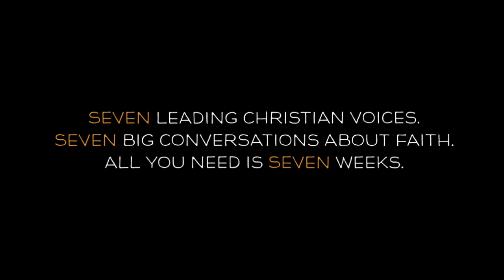Lauren Winner on Animate: Faith - A Video-Based Curriculum for Adults Small Groups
Animate: Faith is a 7-session video-based faith formation course for adult small groups or Sunday school classes.

In each Animate: Faith session, groups will watch a video featuring a leading voice from the Christian faith, spend time on personal reflection and journaling, and share ideas with the group.

Animate: Faith features Brian McLaren, Lillian Daniel, Mark Scandrette, Shane Hipps, Nadia Bolz-Weber, Lauren Winner, and Bruce Reyes-Chow.